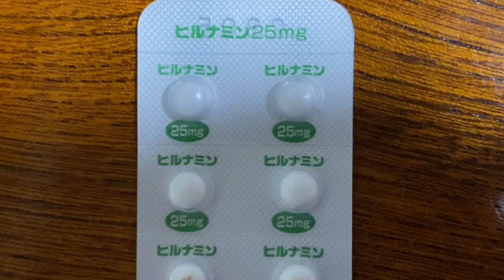【そう病】レボメプロマジン/ヒルナミンのそう病における不安、緊張に使う場合の解説【躁病】【躁鬱病】【一般の方向け】【約２分で分かる】【みんなのお薬時間】【聞き流し】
個別相談やここでは話にくい内容など

レボメプロマジン、ヒルナミンの
そう病における不安や緊張に使う場合の解説

一般の方に理解してもらうために、なるべく簡単に説明しています。
内容は、「効果」、「特徴」についてです

薬局などでゆっくり話を聞けない方や
どんな薬だったかな？って方は是非聴いて下さい
聞き流しスタイルです

【内容】
①効果0:14～
②特徴0:56～

気軽に視聴していただければ嬉しいです

より詳しい薬の内容に興味があれば
運営しているホームページに是非遊びに来てください

運営ホームページ,my homepage blog
いなかの薬剤師, pharmacist in our country

このチャンネルのメンバーになって特典に参加しませんか？
なんでも健康に関することを質問出来るコミュニティです
あなたの特別な薬剤師なりますので宜しくお願い致します